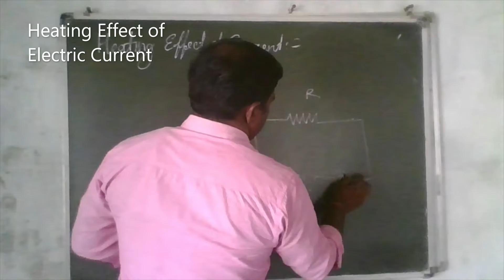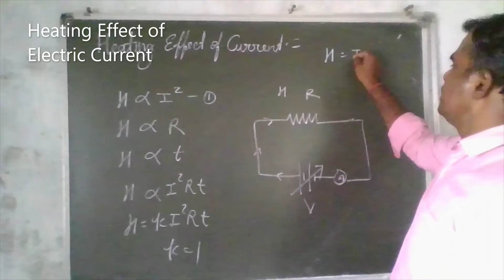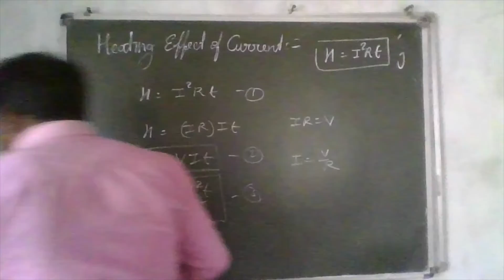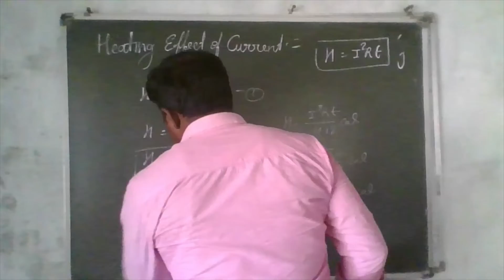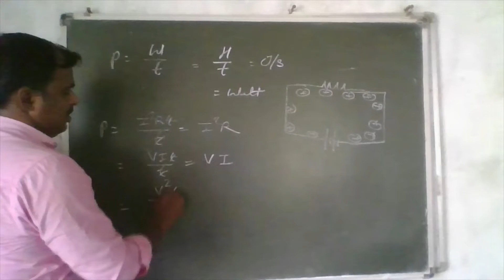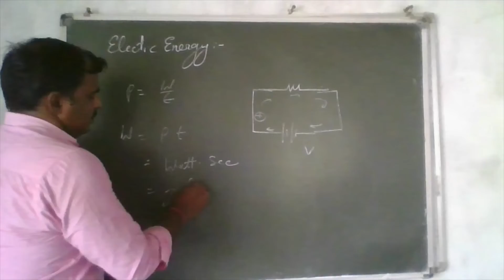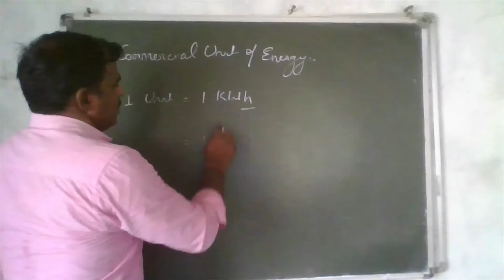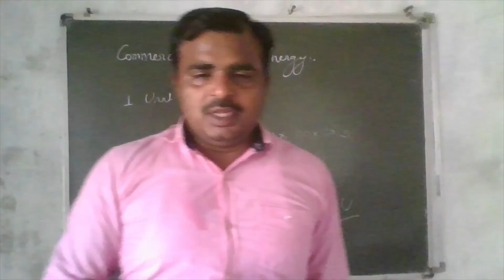Heating effect of curent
When current flows through a conductor, heat energy is generated in the conductor. The heating effect of an electric current depends on three factors: The resistance, R of the conductor. A higher resistance produces more heat.